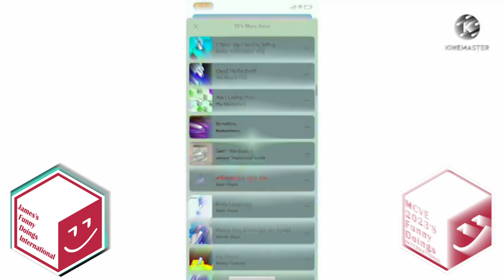Preview 2CLWM & BL Effects Round 4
Original video by MCVE2023HD

Softwares/Plugins used
VEGAS Pro 18
IL Vocodex
Orange Vocoder